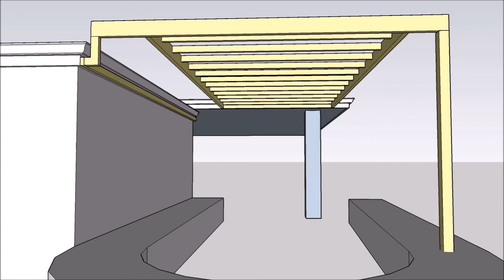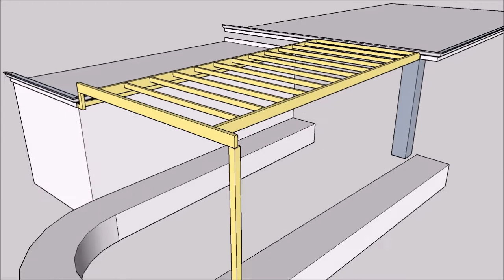george yanchep 2